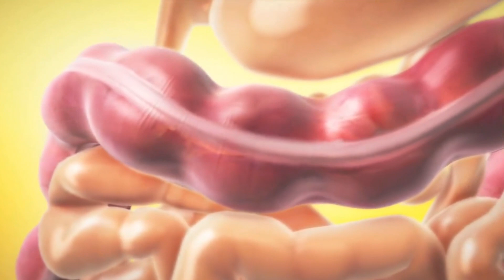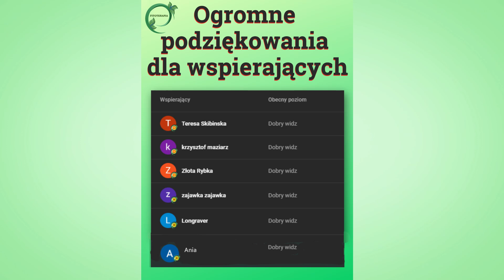🍀 Czy KASZA JAGLANA jest zdrowa? Jakie właściwości? Komu nie wolno jeść?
Dziś w nowej odsłonie kasza jaglana, która wraca do łask. Czy jest taka zdrowa jak się o niej mówi? Kto powinien spożywać kaszę jaglana a kto ma ograniczyć? Miłego oglądania!

❗❗❗ Jeżeli podobają Ci się informacje , które rzetelnie dobieram i przekazuję, wesprzyj mnie i mój kanał. Z góry dziękuję !!!
00:00 wstęp
00:49 prozdrowotne właściwości kaszy jaglanej
04:47 kto nie powinien jeść dużo kaszy jaglanej
08:03 jak ugotować kaszę na sypko

🍀 Polecane produkty🍀

1. Dobrej jakości olejki aromaterapeutyczne (wpisz kod promocyjny - ZDROWIE i kupuj taniej )
2. Probiotyki Narine (wpisz kod promocyjny - ZDROWIE i kupuj taniej )
3. Dobre ziarna, pestki, orzechy (wpisz kod promocyjny - ZDROWIE i kupuj taniej )